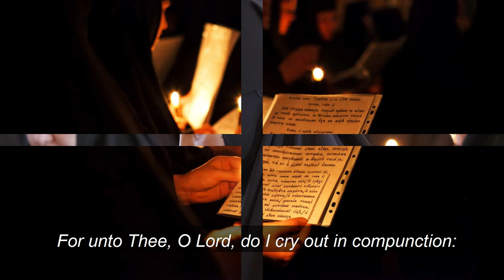Bulgarian Orthodox Chant (Thy Fatherly Arms). The Monastic Choir of St. Elisabeth Convent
✏ Once a year we hear these words during the church services for the Sunday of the Prodigal Son, at the Vigil. At a tonsure ceremony this troparion is sung thrice as the person being tonsure crawls from the narthex of the church to the altar—from the sinful world from whence he came to this beloved embrace.
The “Fatherly Arms” - hands pierced with nails, fixed to the Cross, Blood streaming to the ground. Arms ready to embrace the whole world, and embracing the whole world. The Love, Who payed such a price for His beloved and in such a way opened His embrace to all, will never turn away from anyone, from us. It seems that it is so that we might be able to overcome fear, shame, and despair. So that we would resolve to believe that He is waiting for us, no matter what we’ve done.
That is what the father goes out for—so that it would be easier for His children, prodigal and sinful. After all, He knows how hard it is for them, and He can’t help but pity them…

✏ Haste Thou to open unto me Thy fatherly arms,
though I have wasted my life in prodigality.
Disdain not now mine impoverished heart, O Savior,
Who hast before Thine eyes the inexhaustible riches of Thy compassions.
For unto Thee, O Lord, do I cry out in compunction:
O Father, I have sinned against heaven and before Thee!